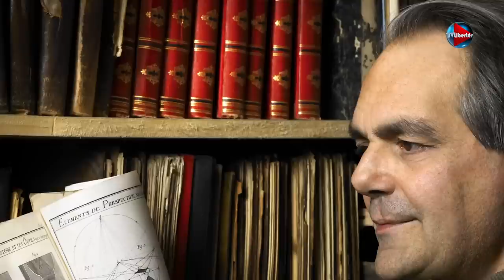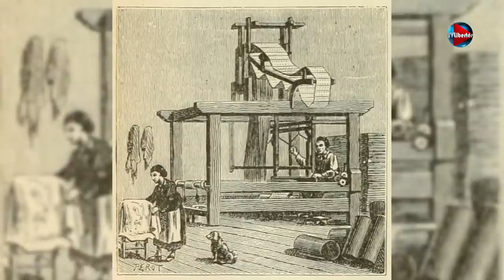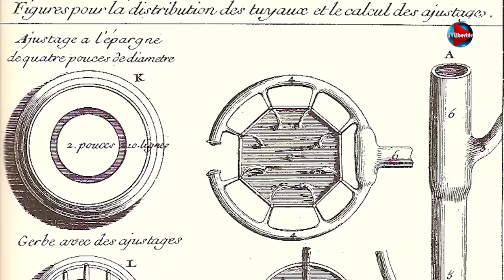Artisans de France : les ébénistes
Artisan de France est   est une émission présentée par Patrick Rizzi et Pierre Chabot, dont l'objet est de promovoir les métiers de l’artisanat. Ils traitent aujourd'hui du métier d'ébéniste.